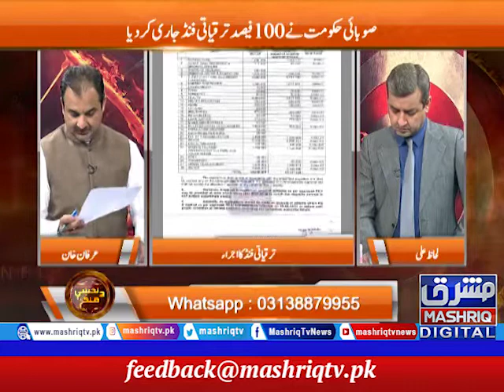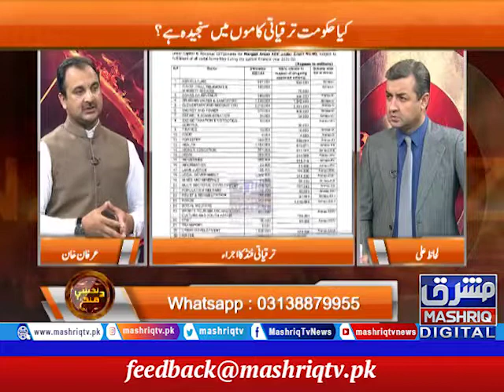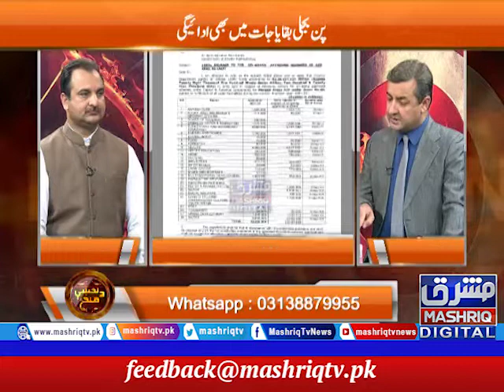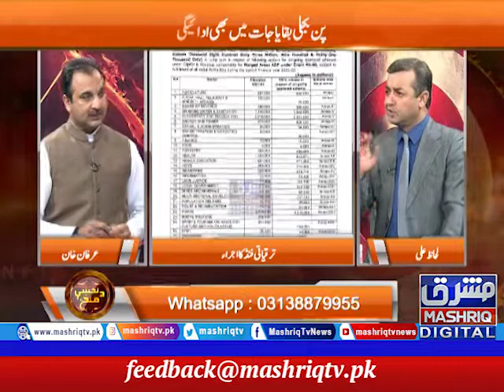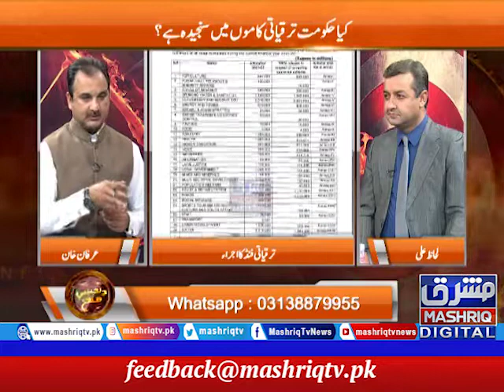Da Nakhy Menz | 1st-July-2021 | Mashriq TV